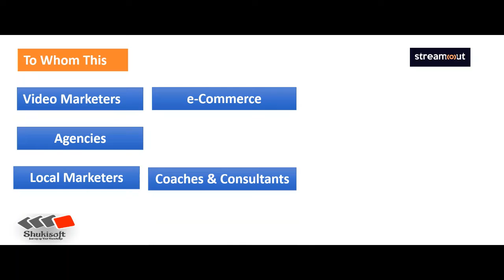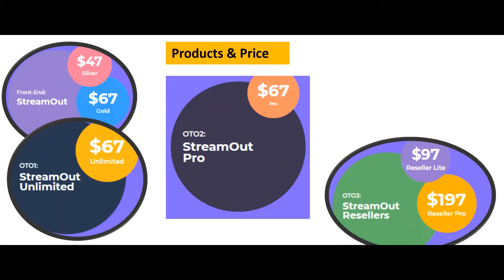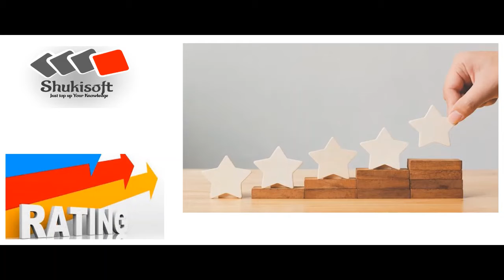Streamout Review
StreamOut This New “Secret Weapon” helps you get more people to show up to every life!
StreamOut is the first Live Streaming platform on the planet that delivers all of the benefits of a webinar… using Facebook, YouTube & Twitch Live!